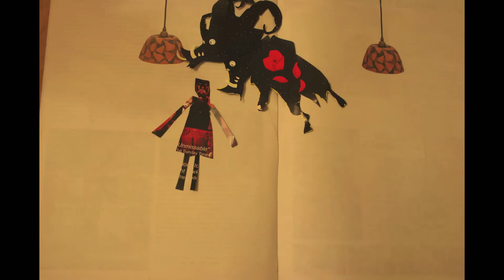GIRL POWER stop motion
quick stop motion using paper